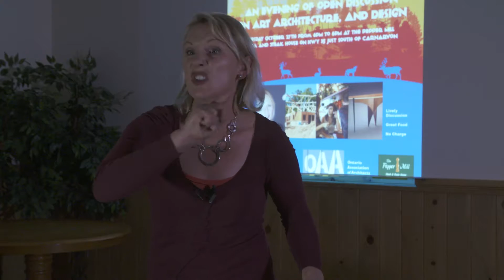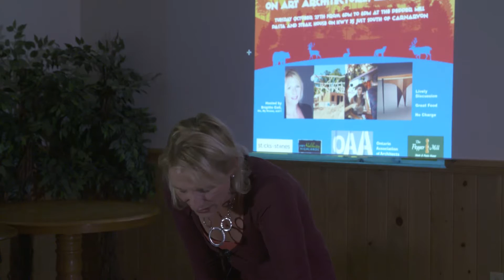Intro by Brigitte Gall MC